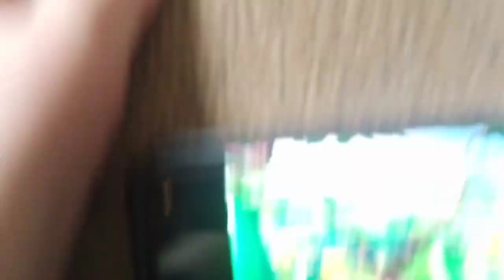Rule 55 Tomica Thomas and Friends